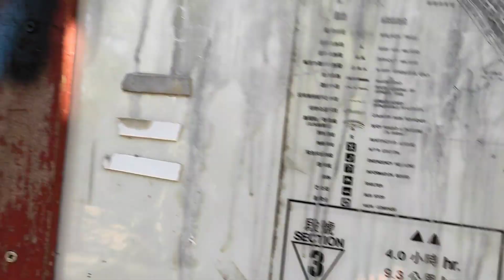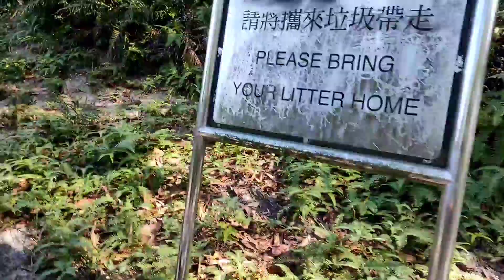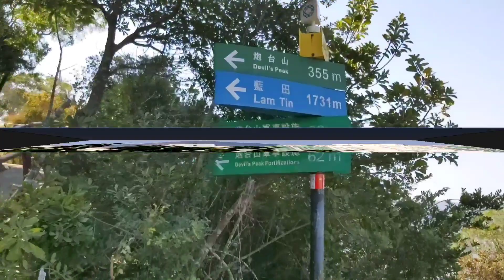Easy Hike To Devil's Peak HongKong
Devil's Peak

Devil's Peak is a peak that lies beside Lei Yue Mun channel close to Yau Tong Hong Kong. The area  around the peak was garrisoned by the British Army in the 20th century.

To reach Devil's Peak you will need to catch the MTR to Yau Tong Station (exit A) and make your way to Ko Chiu Rd. towards the Tsueng Kwan O Chinese Permanent Cemetery.

Thank you so much sa mga nagsubscribe. Salamat sa walang sawang panonood ng aking mga videos.

Samahan niyo po ako sa mga susunod na videos.

I do not own this song so, if there are copyright issues with any of my songs and videos from producer or label's side (including artist of the images used). please send an E-mail to me and I will remove it immidiately!